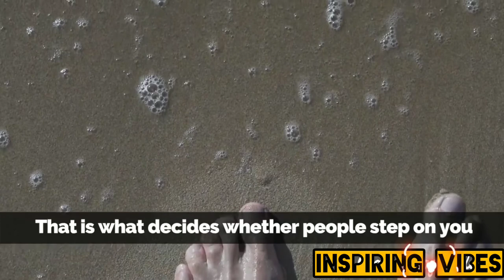Guru Gaur Gopal Das motivational video.If you feel pain.Inspiring thoughts by Gaur Gopal Das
Difficulties are a part of our Life.Guar Gopal Das says.
Sit with the pain until it passes, and you will be calmer for the next on because; Great things never came from comfort zones.It is always by way of pain one arrives at pleasure.Be patient and tough; someday this pain will be useful to you.New beginnings are often disguised as painful endings.Every pain is a gift. Every pain is an opportunity